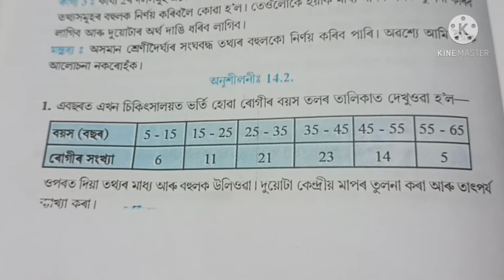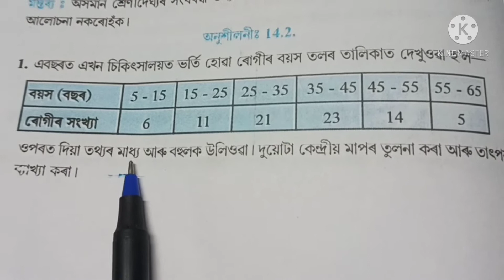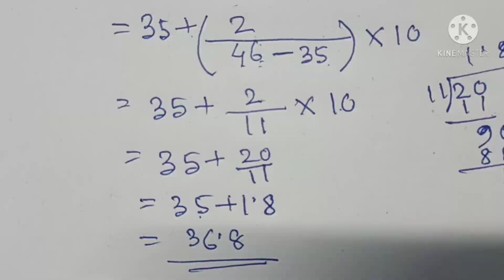CLASS-10 MATH (গণিত) STATISTICS ( পৰিসংখ্যা) MODE (বহুলক) EXERCISE 14.2 Q. NO.1 CHAPTER-14 CLASS-10